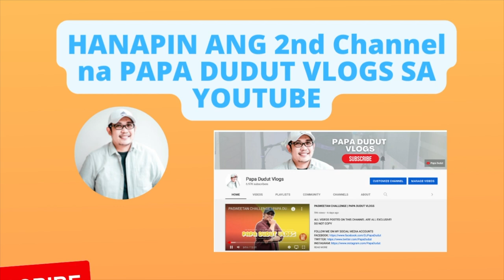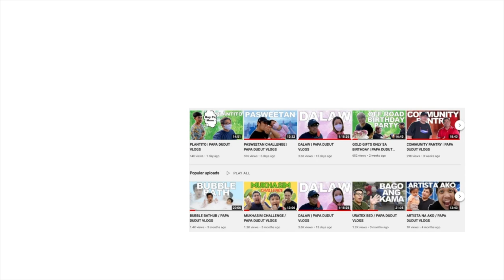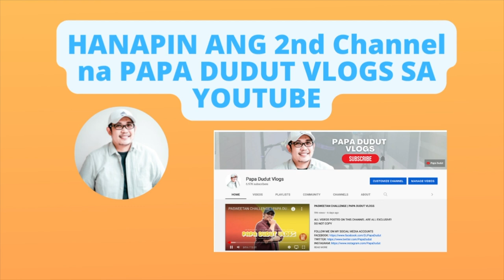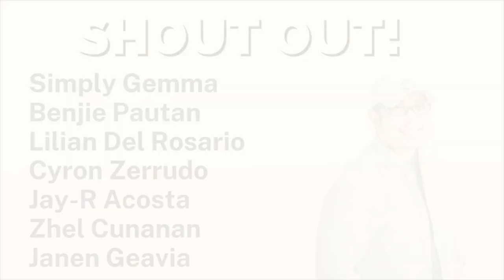HENRY | PAPA DUDUT STORIES